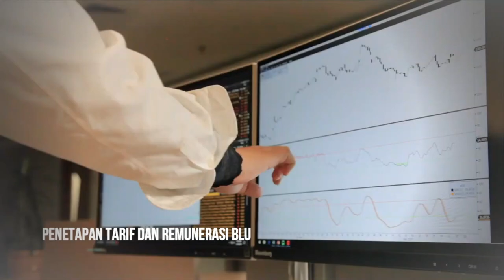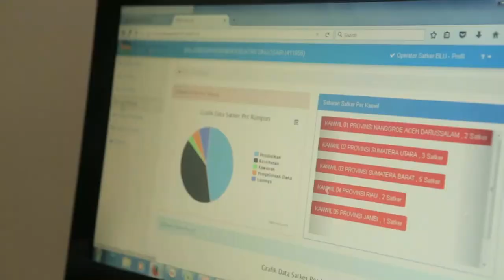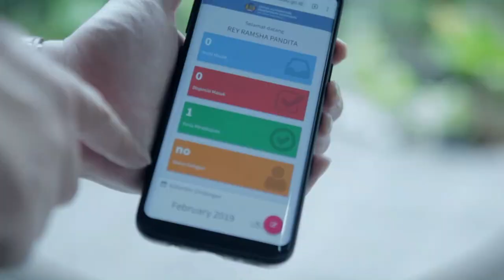Video Profil Pencanangan ZI menuju WBK - Direktorat PPK BLU 2021